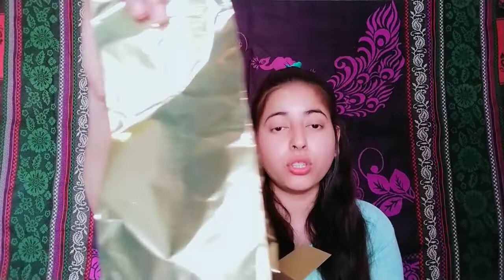Haldiram Pani Puri | golgappe | puchka | water bolls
Hello Friends

Yashpal
YASHPAL
yashpal
yash
YASH
MR.PAL
yashjifoodie
Follow yash pal 👇 on Instagram

Trying Haldiram's ready to eat food
trying Haldiram's ready to eat samosa
trying Haldiram's ready to eat snacks
trying Haldiram's ready
Pani Puri
golgappe
pucha
puchka
water boll
water bolls Pani Puri
golgappa
puri
kaji